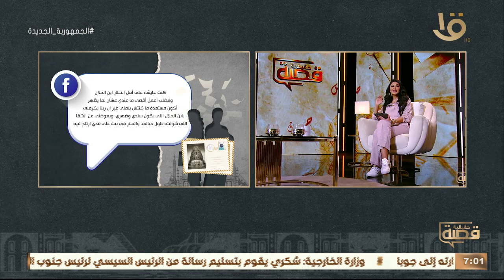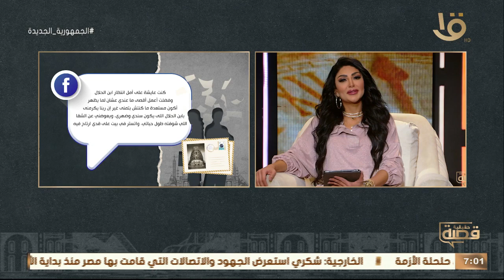مشكلة النهاردة أصعب ما يمكن.. لما الشك يخلي أسرة تنهار.. مع سالي عبد السلام في قصة حقيقية حلقة كاملة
مشكلة النهاردة أصعب ما يمكن.. لما الشك يخلي أسرة تنهار.. مع سالي عبد السلام في قصة حقيقية حلقة كاملة 9-5-2023